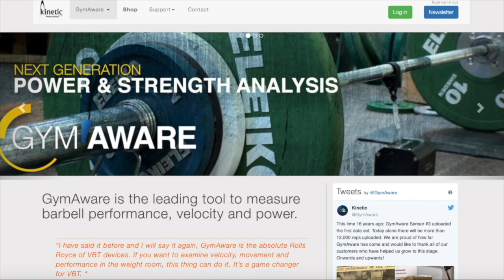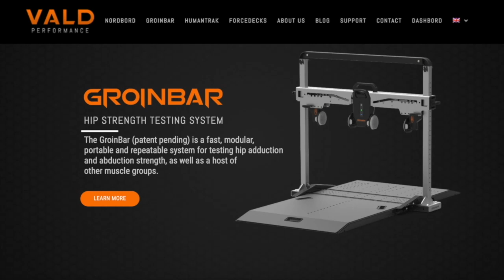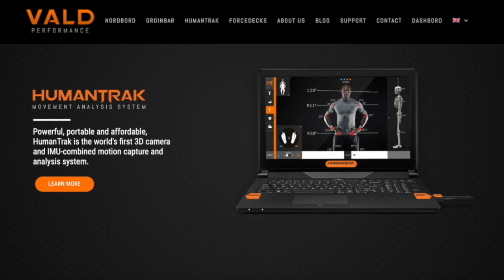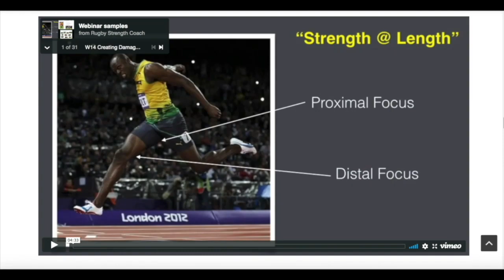My Thoughts Monday #62- Jay DeMayo- Education Requires Self Reflection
“Not one thing is going to be a cure all for all, but one thing may help people in different ways.”

This weeks My Thoughts Monday is a discussion about how we have done some self reflection of how we train our athletes based on presentations form this summers edition of The Seminar, and how that has brought us back to implementing some methods we have utilized in the recent past. This self reflection is what we try to do each year after The Seminar to help better progress our programing for the student athletes we get to work with.